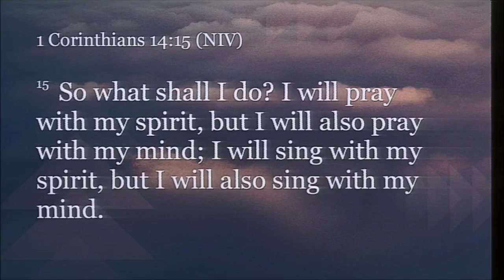07/17/2016 6:00pm, Dr. Wave Nunnally - Part 2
The 2 of 4 presentations by Dr. Wave Nunnally of Evangel University at New Hope Assembly of God.